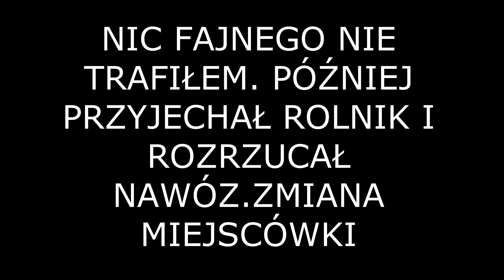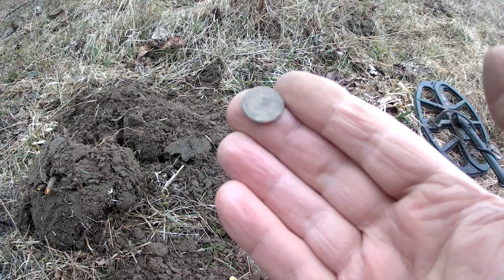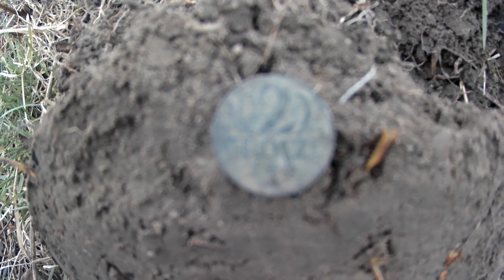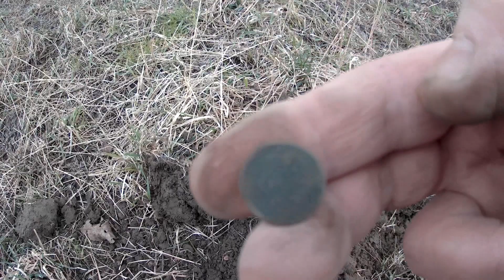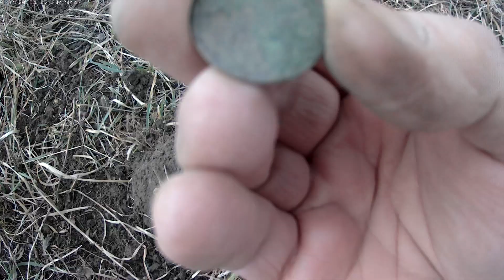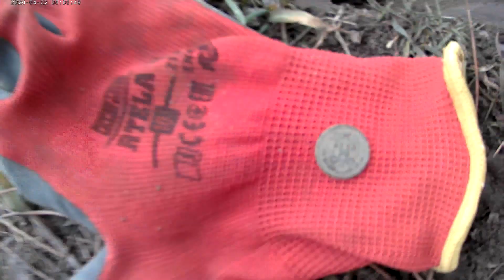WPADŁY MONETKI MIEDZYWOJNIE ! WYKOPKI 2021 ROK.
Witam ty razem będą dwa miejsca w których będą poszukiwania. W trakcie kopania wpadły monetki z międzywojnia. Dla mnie 5 gr z dziurką cynkowe .Dla mnie petarda. Poza tym jakieś ciekawe praedmioty .
Nie zapomnij pozostawić po sobie ślad i wstaw krótki komentarz. Zapraszam na filmik.